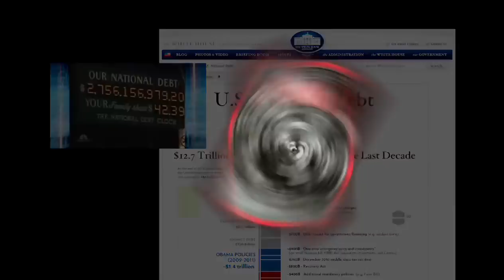Paradise or Oblivion - trailer [Arabic] الجنة او النسيان - الأعلان